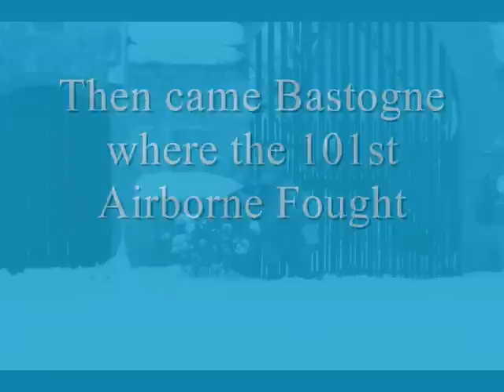American Patrol - Glenn Miller - WW2 Reenactment Pictures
Hey!
Here's a new vid which shows you pictures of me and my friend enjoying a reenactement (with a few really from WW2) during winter and spring. There's one uniform from the 101st Airborne and another one from the 2nd BN Rangers.
Hey!
Voici une nouvelle video qui vous montre des photos de mon ami et moi pendant deux petite reconstitution ( avec quelques photos d'époque 2eme GM) déroulées en hiver et au printemps. Elles montrent un uniforme de la 101eme Airborne et un autre uniforme du 2eme BN Rangers.
Bon visionnage! :)